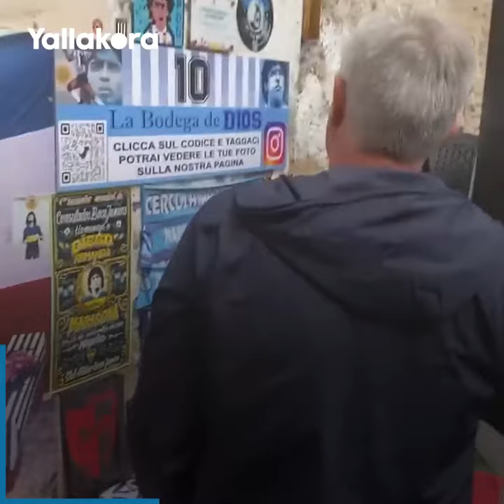لفتة رائعة من مورينيو.. سبيشال وان يُحيي ذكرى الأسطورة مارادونا